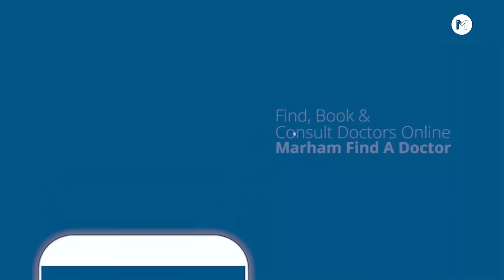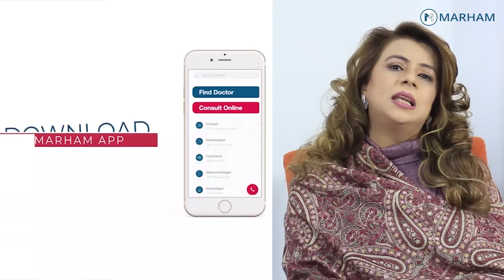Ehtalam/ Night fall Kiu Hota Aur Is Ka Ilaj | How To Stop Night Fall/ Wet Dreams In Urdu/ Hindi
Wet dream and Night Fall are the most common problems in male. It has been seen that more than 50% of males face these issues. The main reason for this problem is low testosterone level in body, but sometimes it can also be due to some other reasons such as lack of sleep, stress or anxiety or watching porn videos etc. These problems not only affect your social life but also disturb you mentally and physically. So don't let this happen to you! If you want to stop night fall and wet dreams, then this video will help you!